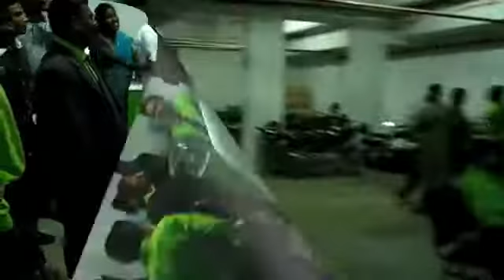Seven staff party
Seven hotel Anniversary party.Bangalore